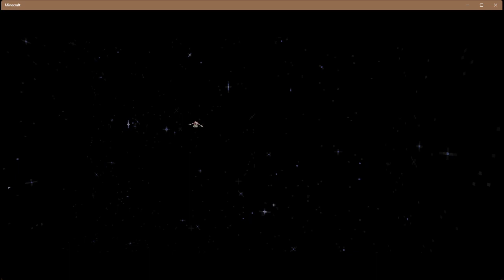[Minecraft] Star Wars: Path of the Jedi: No Droid Bug and Softlock in Dreadnought Escape mission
I feel like this is very important for @sparkuniverse and others who encountered this bug.

After all of the missions are completed, your astromech droid may disappear. Entering the Dreadnought Escape mission without the droid will leave you soft-locked inside the dreadnought chamber.